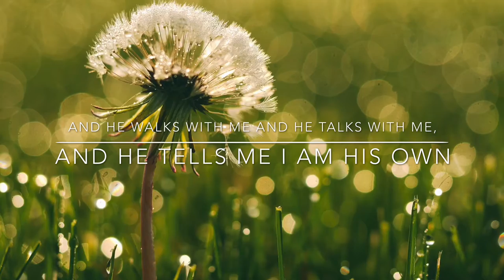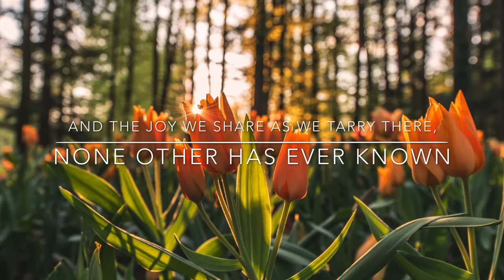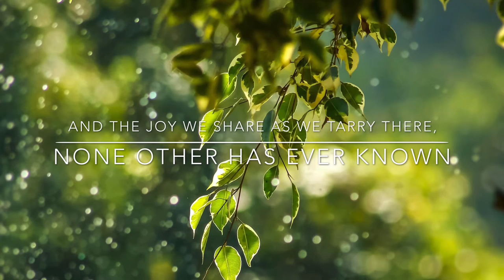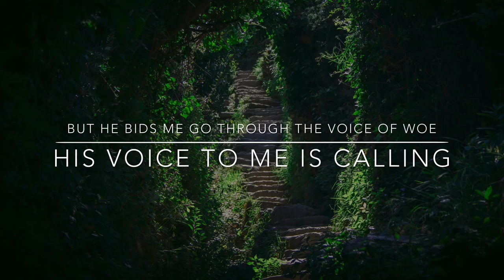In the Garden - Song cover by Angela, Rachel & Katie Anderson and Sue Cookson